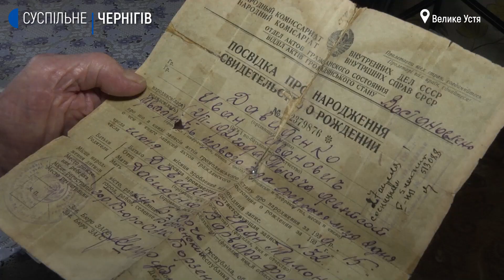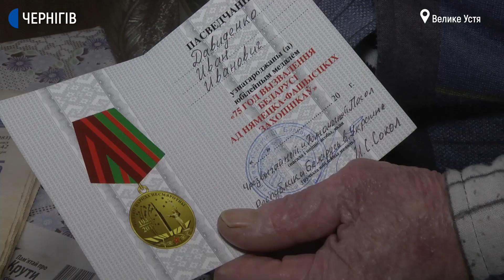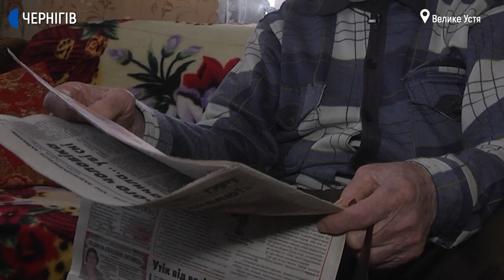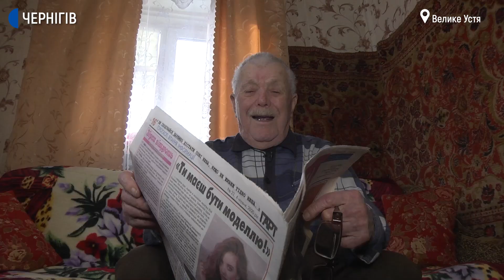Пережив два голодомори та пройшов Другу світову: 100-річний ювілей відзначив житель села Велике Устя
Cторічний ювілей 2 лютого відзначив житель села Велике Устя Іван Давиденко. Він пережив два голодомори та пройшов Другу світову. У свої сто Іван Давиденко любить читати газети та дивиться телевізор. Він каже – планує відсвяткувати свій день народження принаймні ще тричі, щоб прожити довше, ніж його дід Пимон.